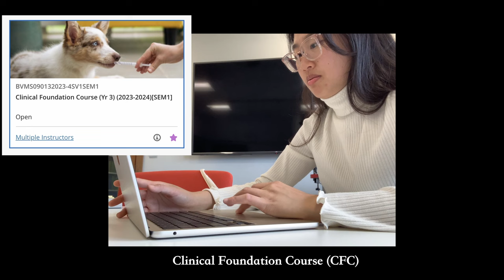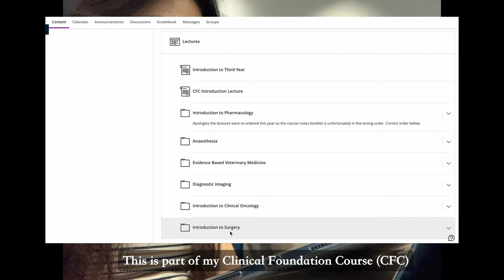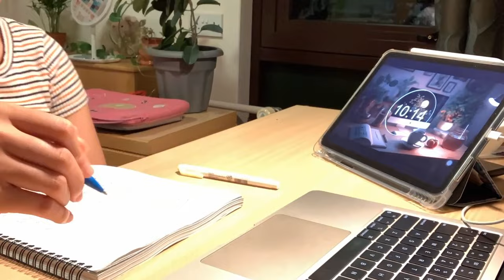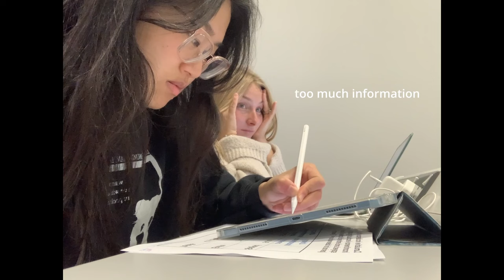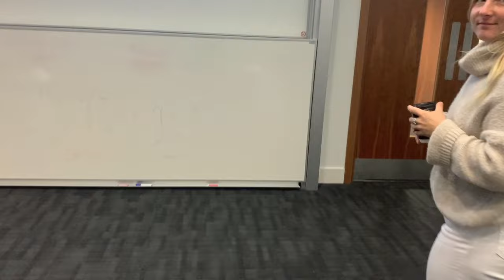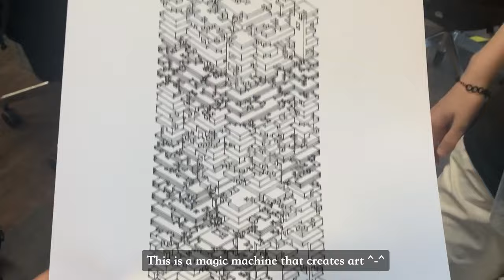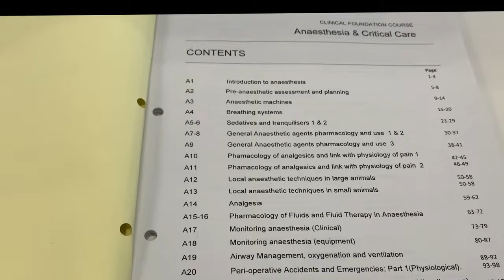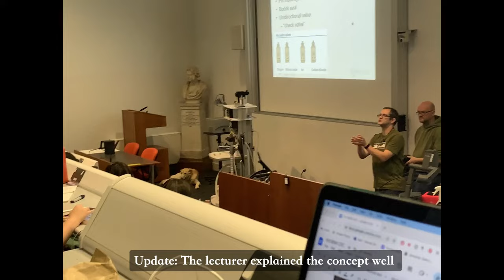✧˖ A week in the life of a vet student ✧˖| First week of my clinical year| Edinburgh U ʚ♡ɞ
Hello frens! This vlog was filmed during the first week of school. I am in my second year of vet school, which is the start of our clinical year~ I hope you enjoy this video!
°˖✧˚ʚ♡ɞ˚✧˖°

Editing software: Divanci resolve